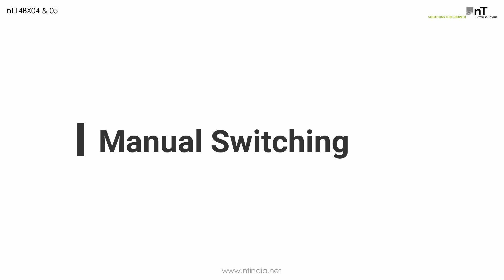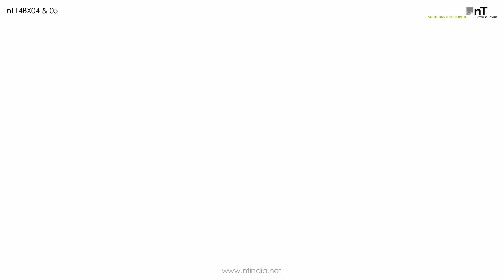HDMI AUTO SWITCH 4:1 I nT14BX04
nT14BX04 is a 4 to 1 Switcher allows 4 HDMI sources to be connected to the same HDMI TV/Monitor input. It has IR, automatic, and manual input selection and a 'last memory' function that remembers the last input selection used. The EDID bypass function ensures the best resolution. The switcher is also DVI compatible with the use of a DVI to HDMI adapter.